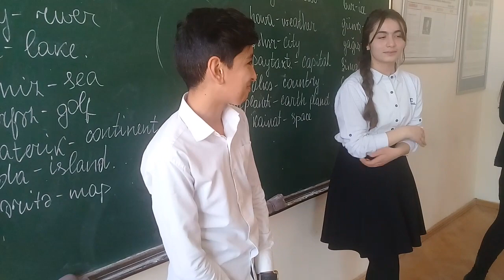Azərbaycanca - İngiliscə Coğrafi Sözlər Yarışması. (Azərbaycanda bir ilk)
İngilis dilində olan coğrafi kitabların şagirdlər tərəfindən daha yaxşı anlaşılması məqsədilə, Azərbaycanca-İngiliscə coğrafi sözlər yarışması düzənlədik və Azərbaycanda bir ilk imza atdıq...
Bu yarışmanı izləyicilərimizin istəyi əsasında ərsəyə gətirdik.
Azərbaycan, Gəncə şəhəri 41 saylı tam orta məktəb , 8A sinfi

Bəyənsəniz, abunə olun, like atın, görmək istədiyiniz yarışların, oyunların adını rəydə yazın...